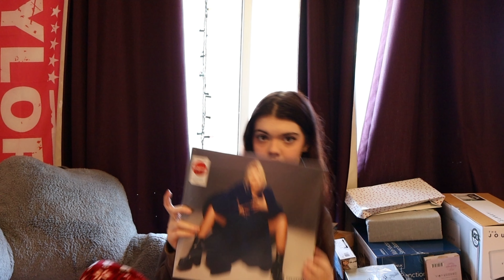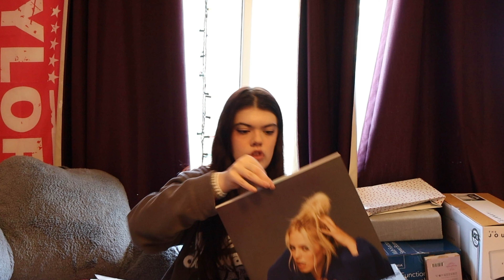what i got for Christmas 2023! (vlogmas day 25)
if you're reading this you should go watch the rest of vlogmas 2023

SOCIALS:
Socials: